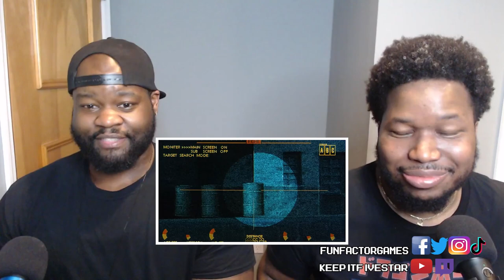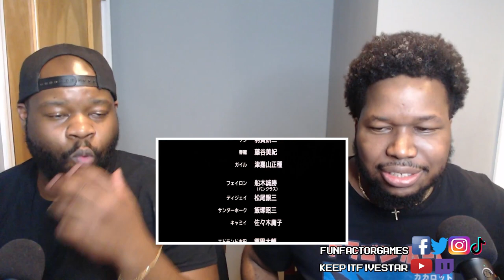Bison Wants A Body / FOR FREE, Chun-Li?! (Street Fighter II The Animated Movie Reaction/Commentary)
Street Fighter 6 is hours away (some of you are already playing it), so we decided to do a reaction to one of the greatest video game movies of all time, Street Fighter II The Animated Movie!

The majority of this video is commentary since this is a movie we saw in our childhood, but the commentary is hilarious and all of your favorites are there: Ryu, Ken, Chun-Li, Guile, Cammy, Blanka, E. Honda, Zangief, Dhalsim,  Dhalsim, Balrog, Vega, Sagat, M. Bison, Deejay, Feilong T. Hawk (even T. Hawk) and so much more!

Yes. The Chun-Li scene is in here. Yes. It is edited. Sorry!

Let us know what you think of the Street Fighter 2 The Animated Movie and if you want us to react to the other Street Fighter Movie or Street Fighter content. Happy Street Fighter 6!